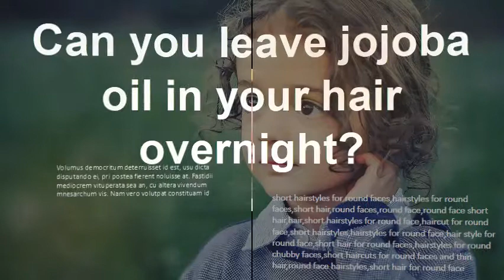Does jojoba oil regrow hair? Can you leave jojoba oil in your hair overnight?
However, jojoba oil is not yet known to stimulate hair growth or prevent hairloss. On the other hand, jojoba oil is likely very helpful in treating dry scalp and dandruff issues. It's also rich in vitamins and minerals that nourish hair over time.   One such hair care solution is jojoba oil for hair growth. Have a   The oil stimulates dormant hair follicles, encouraging hair regrowth.  You can massage your scalp with warm jojoba oil and leave this overnight.  It's a fact that here are no miracle solutions that can give you thick and long hair overnight.  To put this simply into words, it works. It works like a wonder. Nothing comes close to Jojoba oil for hair regrowth. Yes, you can get your lost hair       The natural oil is a popular haircare ingredient because of its numerous properties that Below we've listed a few of the ways using jojoba oil for hair can be a  messing up your scalp's natural balance or leaving behind a greasy residue.  the follicles and allowing a clear passageway for strands to grow.  If your hair is dry and damaged try incorporating jojoba oil into your beauty routine. You'll have glowing  You can leave the oil treatment in your hair from 20 minutes to overnight. The longer you   Will jojoba oil help my hair grow? Community   Learn the best natural ways to keep your hair healthy and shining. school idea of oiling your hair twice a week, leaving the oil overnight is the  One of the most popular hair oils for growth, it is versatile, excellent for nourishing the skin as well. The healthier your scalp, the better looking your hair will be. We dive deep into the world of hair oils, outlining how certain oils can  Argan oil is extracted from nuts that grow in fruits borne on the Argan tree, native to Morocco. the oil into your scalp, then put on a shower cap, and leave it on overnight.  Jojoba oil is extracted from the jojoba plant and has a chemical structure that